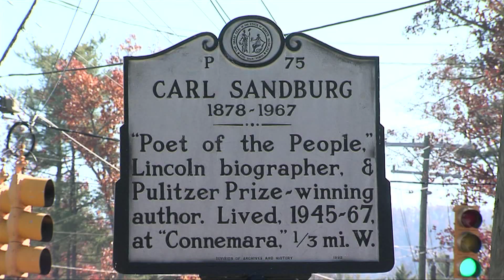Business Watch 4: Job Seeker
Looking for a job in Henderson County? Job hunting tips given by guests Marilyn Williams, NCOD Div of  Workforce Solutions & Tracy Froidcoeur, JobLink